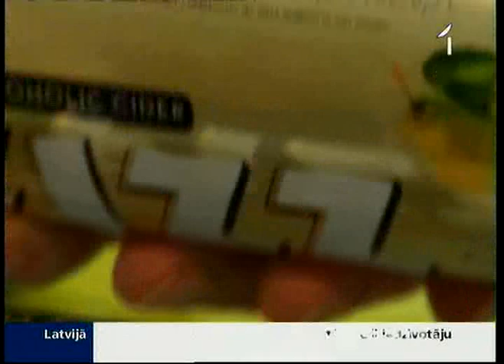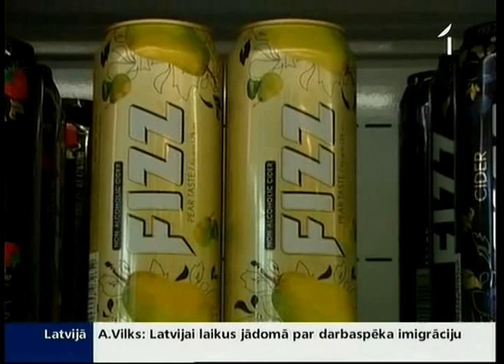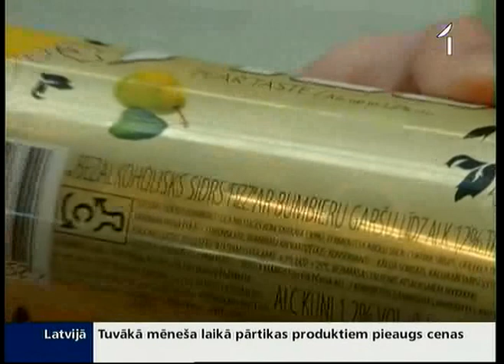Bērni likumīgi var iegādāties alkoholu saturošus dzērienus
Izrādās, bērniem Latvijā tirgo alkoholu -- turklāt pilnīgi likumīgi! Tas iespējams, jo atrunājoties ar likumu niansēm, par bezalkoholisku var saukt arī tādu dzērienu, kurā ir alkohola saturs. Piemēram, «Cēsu alus» ir sācis ražot sidru, kurā tas ir 1,2%. Veikalnieki gan šaubījušies, vai tādu var pārdot bērniem. Taču, kā Latvijas Televīzijai apstiprināja vairākos veikalu tīklos,  «Cēsu alus» tirgotājiem pat nosūtījis vēstuli ar norādi, ka tas jātirgo bez ierobežojumiem. Un bērni to izmanto.